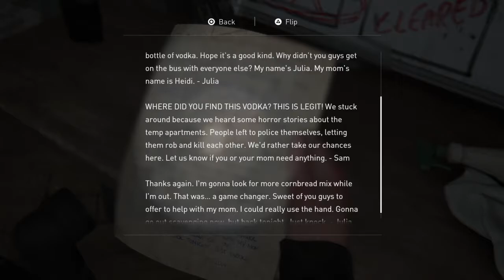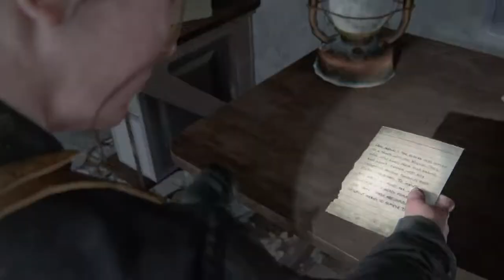The Last of Us Part 2, Sky Bridge